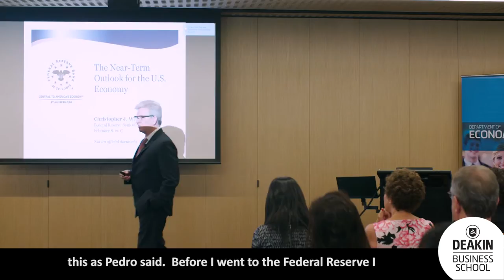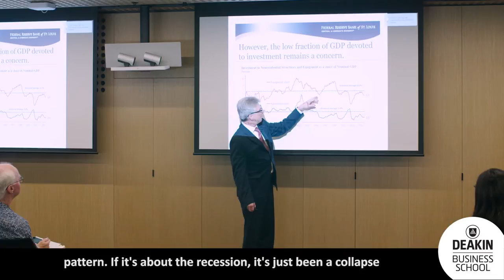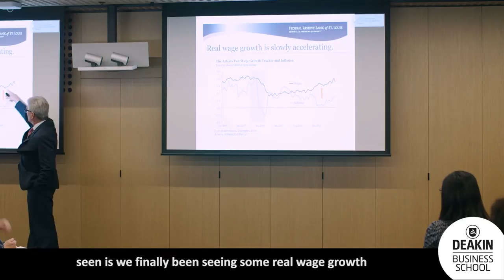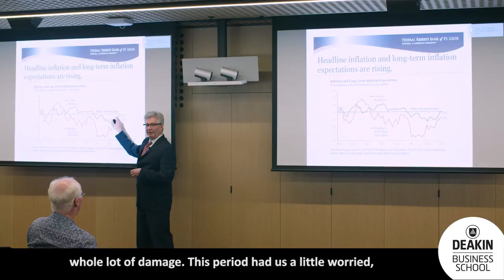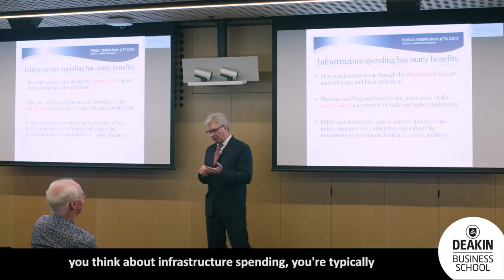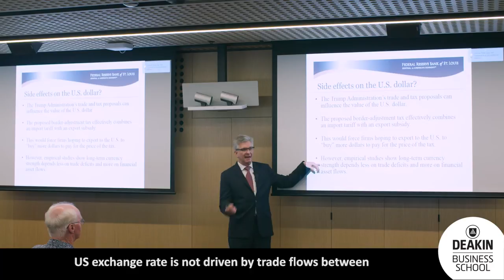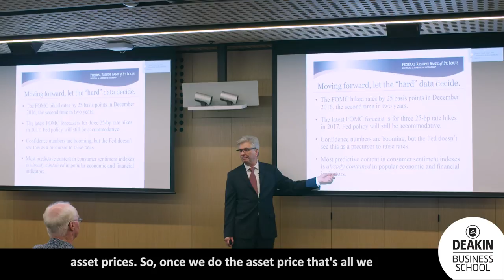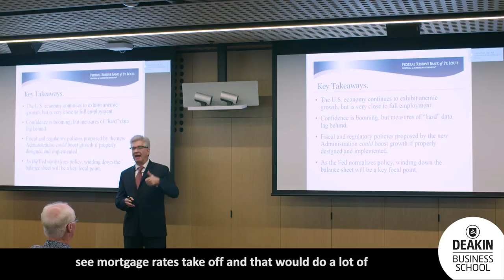Chris Waller's seminar on the US Economy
Chris Waller, Executive Vice President and Research Director of the Federal Reserve Bank of St. Louis, delivers a seminar about the state of the US Economy and how the Trump administration has affected US businesses and its people.
Learn more about the Department of Economics within Deakin Business School